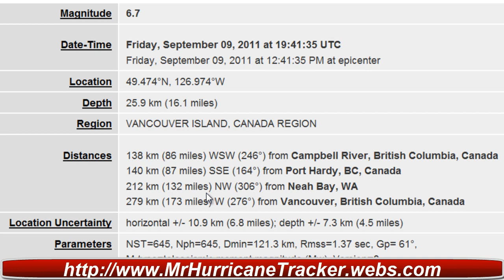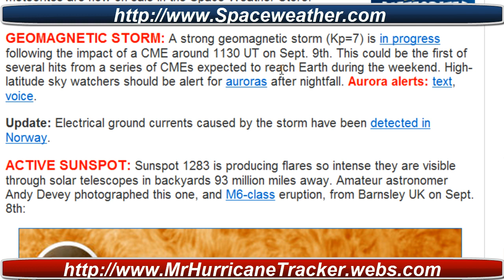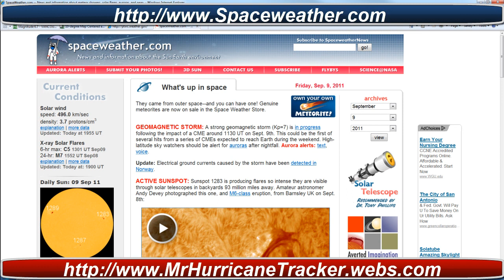Major Earthquake Vancouver Island 6.7 Magnitude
GEOMAGNETIC STORM: A strong geomagnetic storm (Kp=7) is in progress following the impact of a CME around 1130 UT on Sept. 9th. This could be the first of several hits from a series of CMEs expected to reach Earth during the weekend. High-latitude sky watchers should be alert for auroras after nightfall. Aurora alerts: text, voice.

Update: Electrical ground currents caused by the storm have been detected in Norway.

ACTIVE SUNSPOT: Sunspot 1283 is producing flares so intense they are visible through solar telescopes in backyards 93 million miles away. Amateur astronomer Andy Devey photographed this one, and M6-class eruption, from Barnsley UK on Sept. 8th: